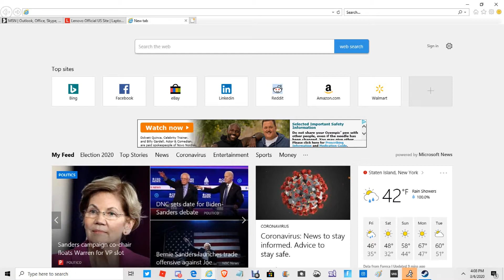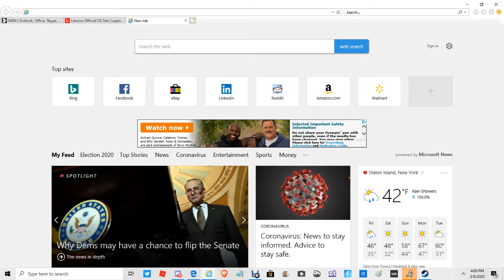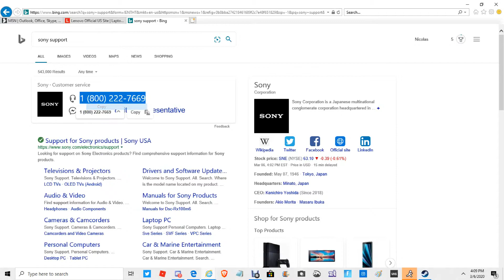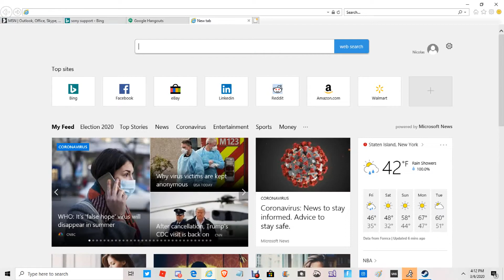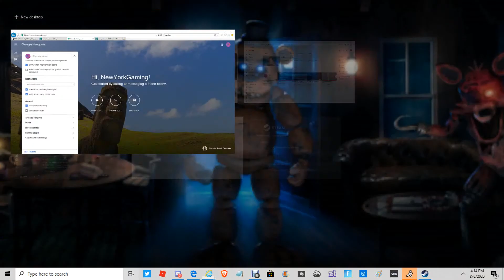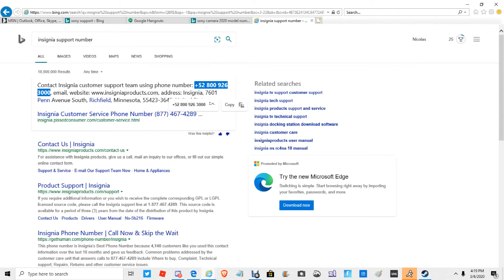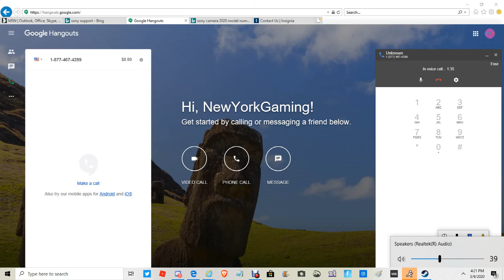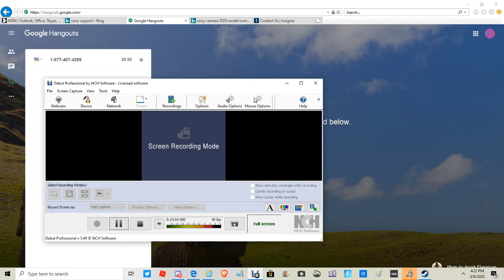Prank calling Sony and Insignia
This one went less better than the LG prank call, but it was still kind of funny.